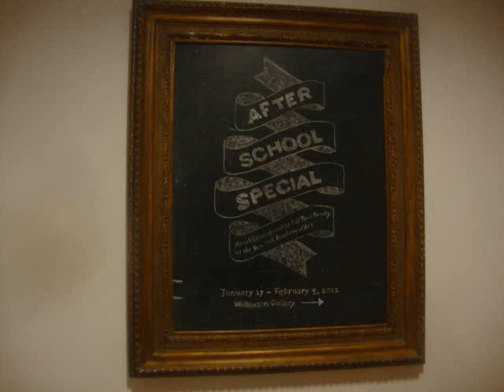AFTER SCHOOL SPECIAL AT THE NYAA. 2012.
After School Special at the NYAA.
An exhibition of works by full time faculty at the New York Academy of Art. January 17 - February 5, 2011.